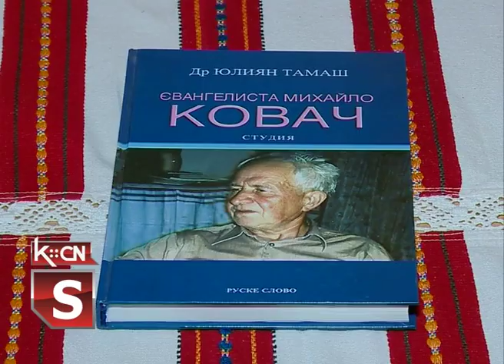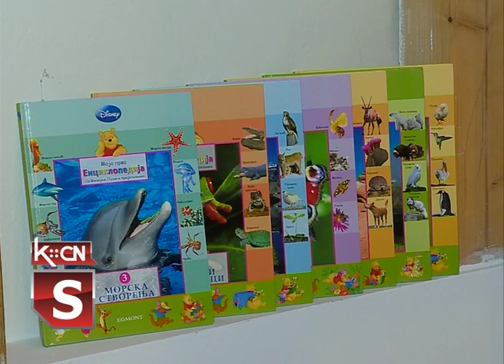Otvorena čitaonica u Bikić Dolu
Nakon  prikupljenog  većeg broja knjiga različitih žanrova  iz Kulturno prosvetnog drištva „Ivan kotljarevski“ u Bikić Dolu potekla je inicijativa za osnivanje nove čitaonice. U lepo uređenom prostoru nalaze s police sa  knjigama na rusinskom, ukrajinskom, poljskom i srpskom jeziku, a tu je i dečji kutak. Čitaonica je otvorena uz prigodan kulturno umetnički program